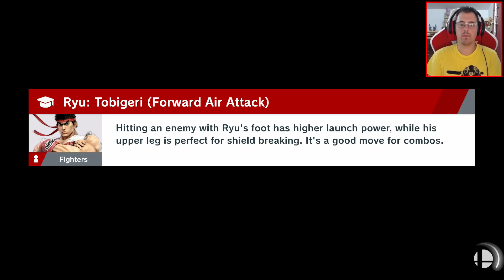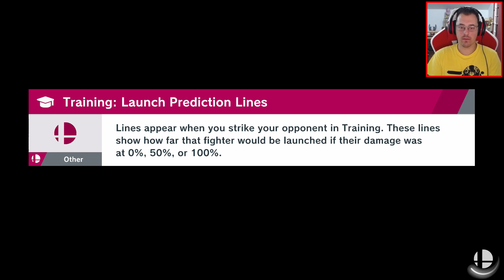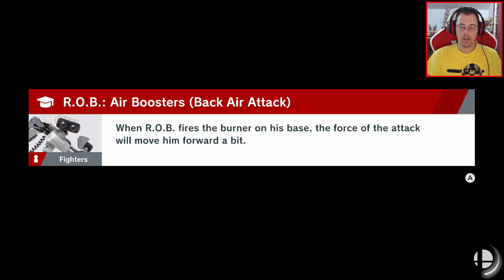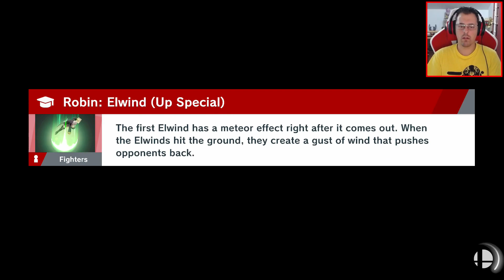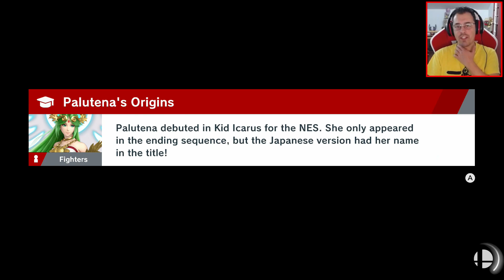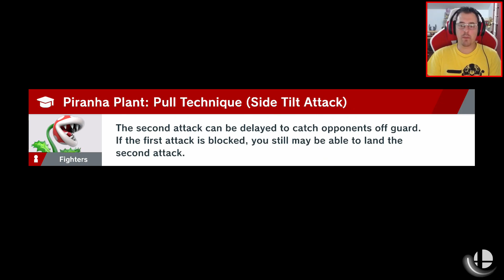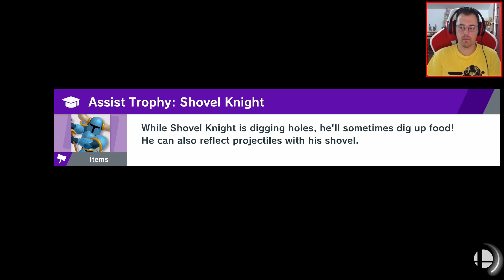Super Smash Bros Ultimate - World Of Light #44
INSTANT GAMING

DONATIVOS

LOJA PARCEIRA

CANAIS PARCEIROS